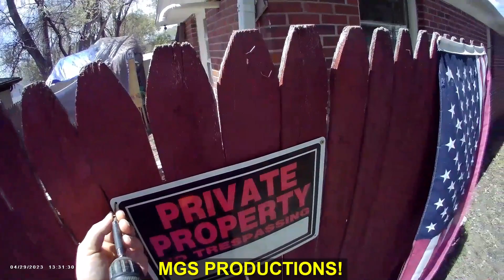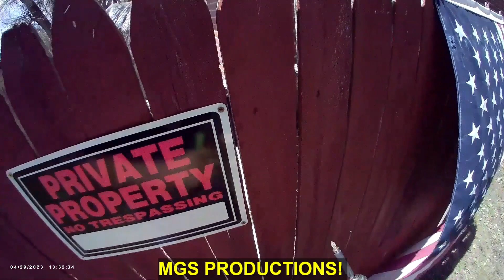YARD WORK 1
GETTING CLOSER TO THE END OF MY OUTDOOR WORK LIST NOW THAT SPRING IS HERE